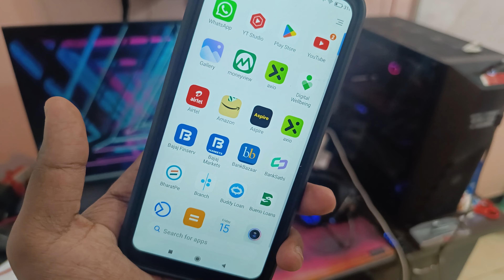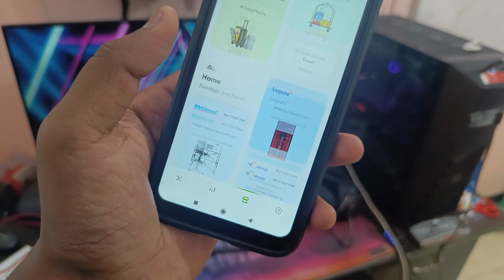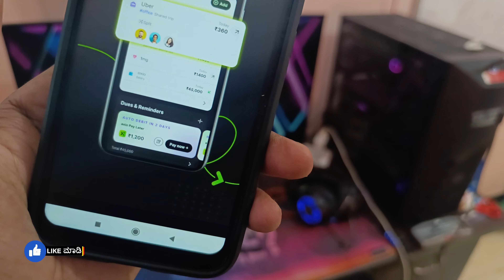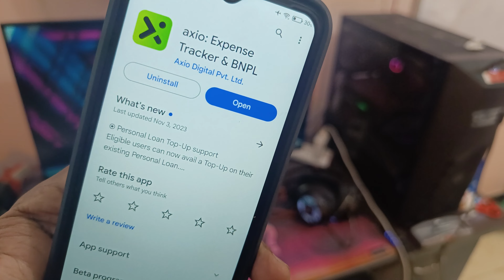ಬಡ್ಡಿ ಇಲ್ಲದೆ 50000 ಸಾಲ ಸಿಗುತ್ತೆ!| Best Loan App | New Instant Loan App Kannada | Emergency Loan App🤑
꧁༺✮•°◤ ₮Ⱨ₳₦₭ ɎØɄ ◥°•✮༻꧂

instant loan,
instant loan app,
kannada,
personal loan,
in kannada,
how to apply personal loan in kannada,
kannada tech,